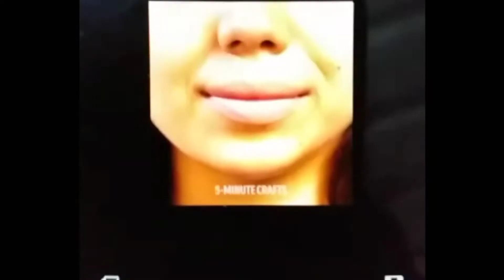Testing out *VIRAL* lipstick hacks | shocking result 😥😣| Sukanya Roy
My name is Sukanya Roy today I try some viral lipstick hacks from 5 minutes cruft.
Another viral hacks testing video
Love you
keep supporting me and give an opportunity to entertain you